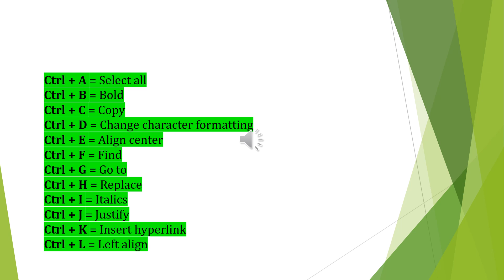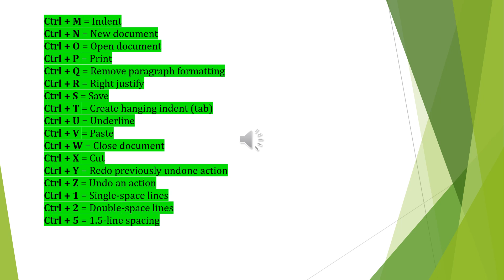Microsoft short cut keys#shorts bca yt bcaclasses A.K.Raushan Sir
Microsoft short cut keys
Short cut Keys
shorts
bca
bcaclasses
A.K.Raushan Sir